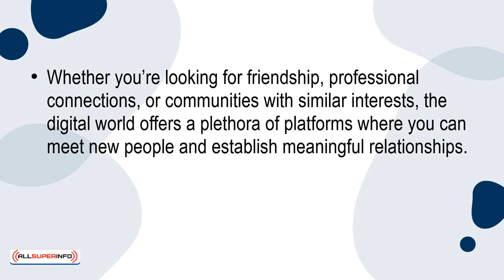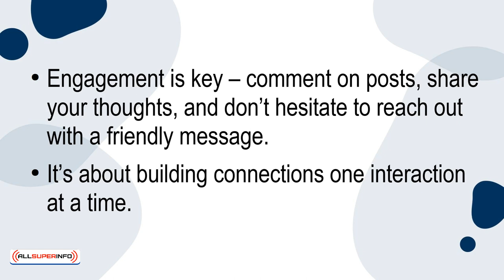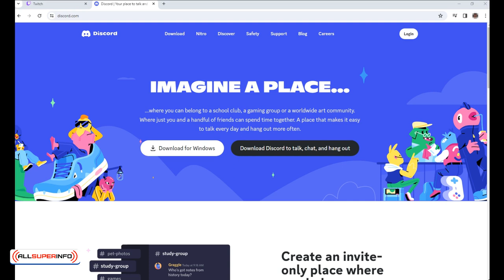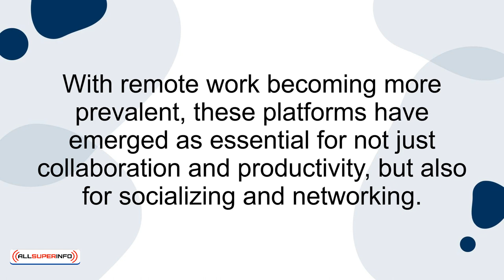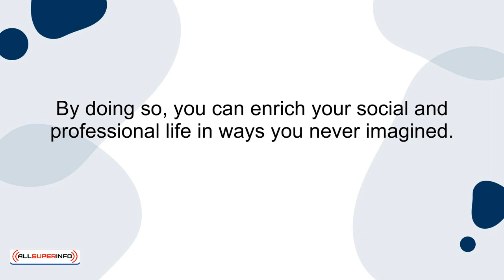01 5 Places To Connect With Other People in the Digital Age